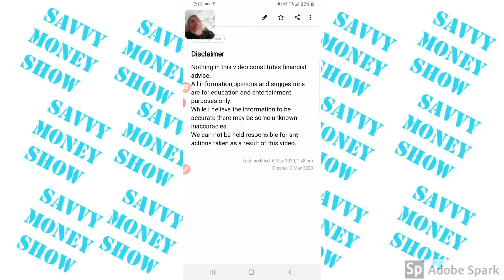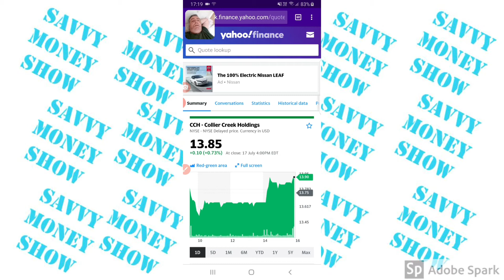Spac dividend update 18/07/2020